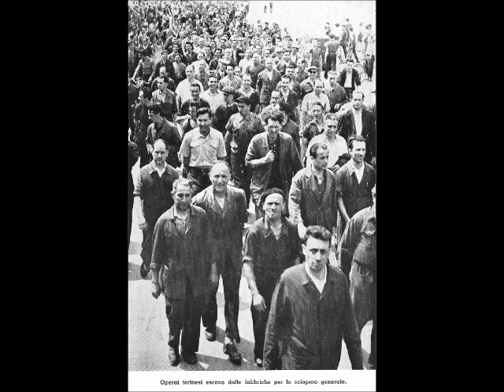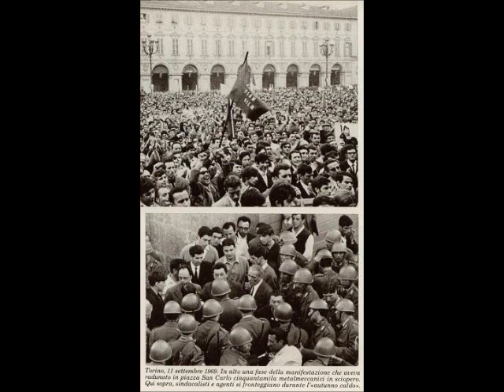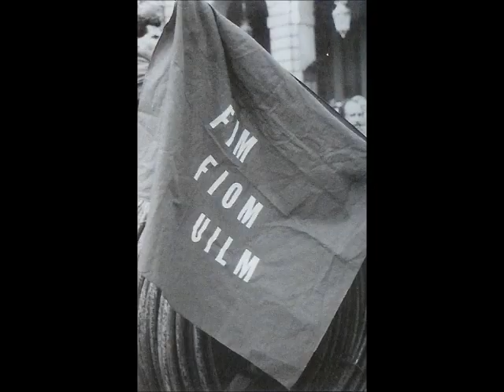Mani nere - Gipo Farassino.wmv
da Uomini, bestie e ragionieri (1973)